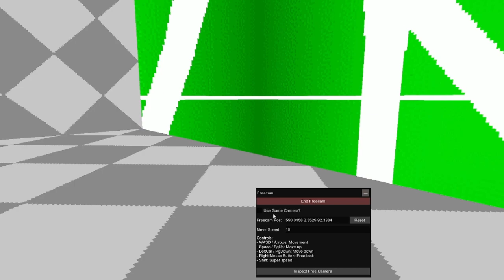Baldi's Basics Plus 0.4 | Secret Room (Baldi's Basics Plus)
Baldi's Basics Plus Secret Test Room

Games I Play:
Fortnite, Roblox, Baldi's Basics, Bendy, Dark Deception, Minecraft, Among Us, BeamNG.Drive, Granny, Lunch Lady, Piggy, Scary Teacher 3D, Garten of Banban, Garry's Mod, GMOD, FNAF, Five Nights at Freddy's, and a lot more.